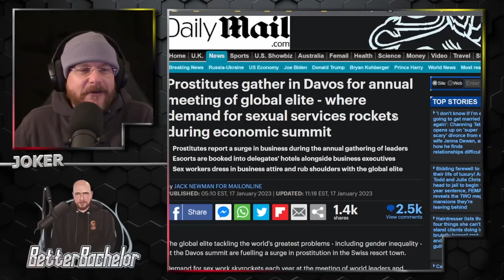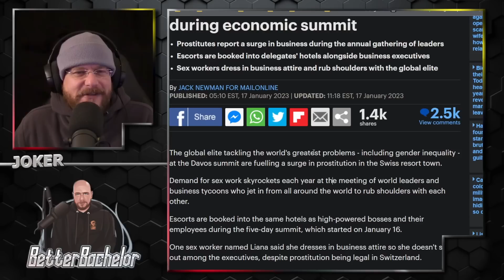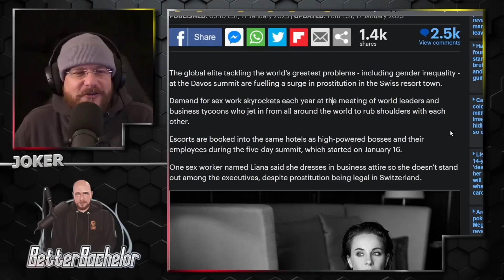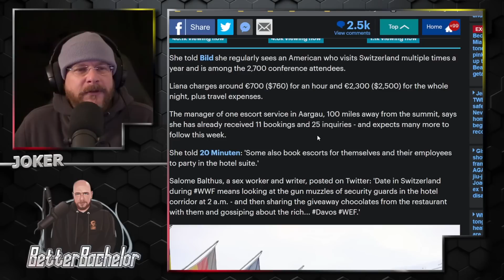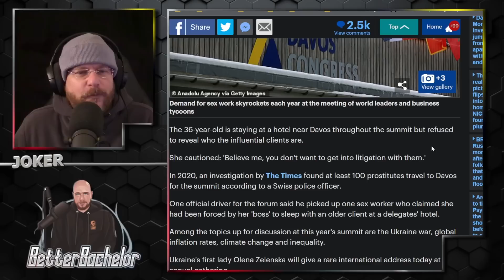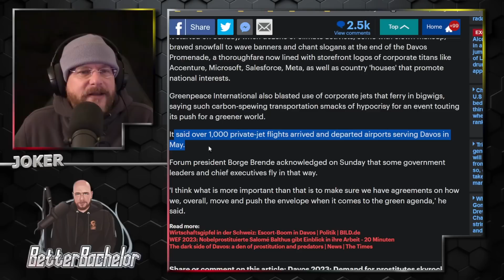Flown into Switzerland on your hundreds of millions of taxes.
They elites are paid to play and plan your demise for their benefits.

Better Bachelor
5923 Kingston Pike #139

Rumble.com/user/betterbachelor